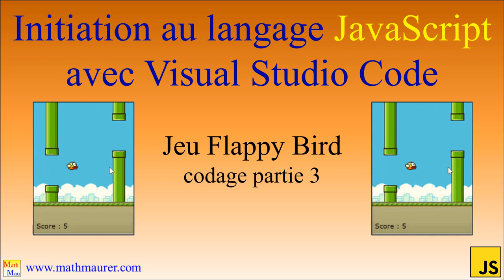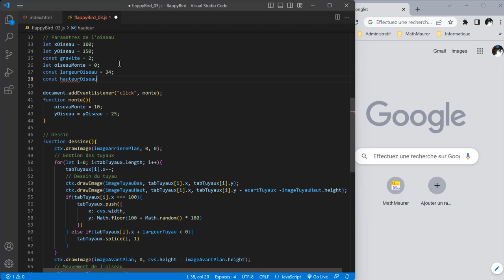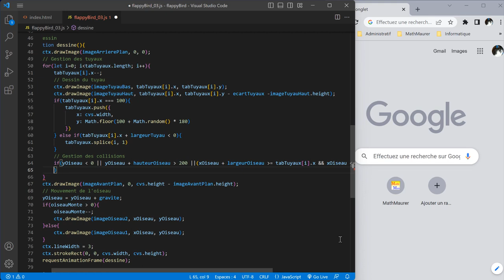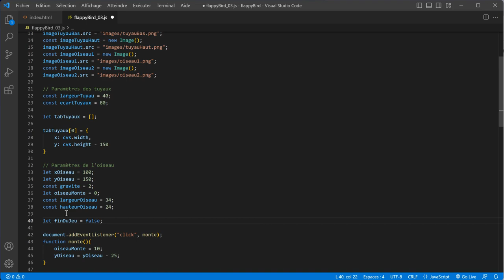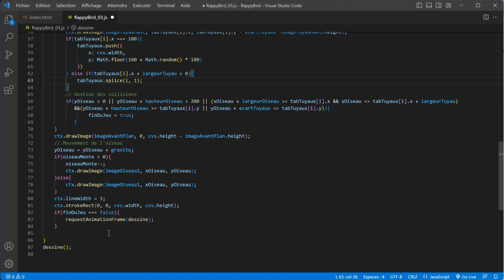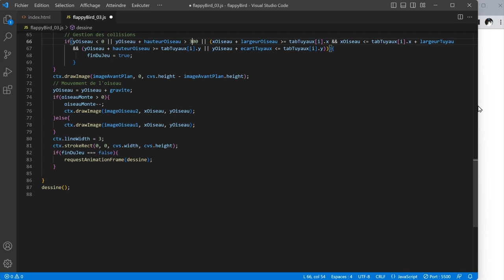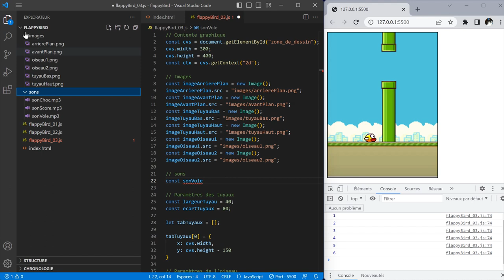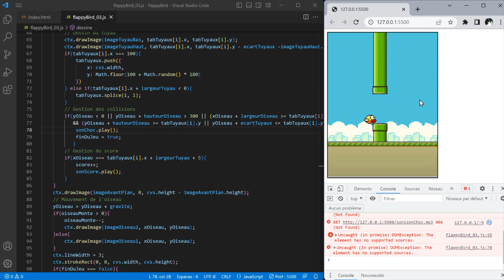Tutoriel Javascript - 14 - Flappy bird - Collisions et sonorisation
Gestion des collisions de l'oiseau avec les autres éléments du décor.
Ajout de sons, gestion du score.